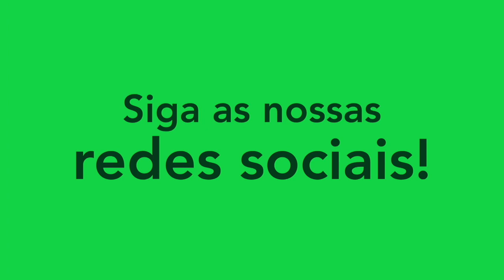JOÃO PEDRO - VOLANTE/DEFENSIVE MIDFIELDER - UMM-SALAL 2023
Melhores momentos do atleta João Pedro, volante do Umm-Salal-CAT. Siga ele no instagram: @joaopd4